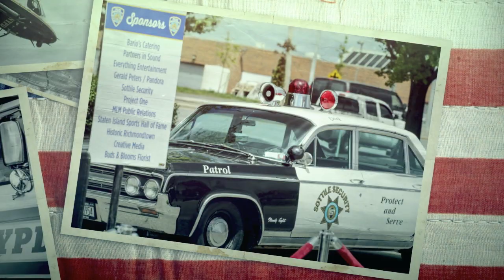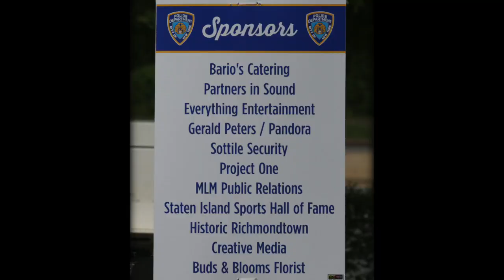Blue Lives Matter Police Rally 2016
Fine Art Fotos & Video produced this video of the NYPD Police Rally held at the Staten Island Mall.
      Flint Gennari was the videographer on all cameras and Chris Raimonto the editor.
          The event was sponsored by Bario's Catering, Partners in Sound, Everything Entertainment, Gerald Peters/Pandora, Sottile Security, Project One, MLM Public Relations, SI Sports Hall of Fame, Historic Richmondtown, Creative Media and Buds & Blooms Florist.